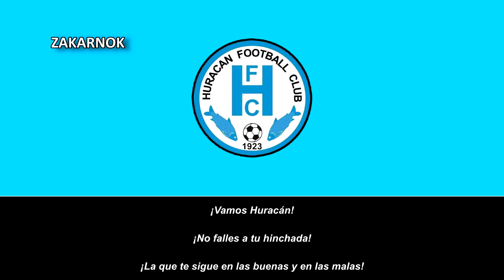Himno del Huracán de Goya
Página oficial del club:
Huracán Football Club es una institución deportiva oriunda de Argentina, ubicada en la ciudad de Goya, en la Provincia de Corrientes. Su principal actividad es el Fútbol.

Durante su historia deportiva, ha logrado disputar varios torneos nacionales como el Torneo Federal B y Torneo Argentino B.​ También jugó varias ediciones del Torneo Regional, campeonato nacional que en su momento fue organizado por la Asociación del Fútbol Argentino (AFA).

Es la entidad deportiva más laureada de la Liga Goyana de Fútbol, con 51 títulos.​ También ha ganado el Provincial de Clubes de Primera y la Recopa Correntina.